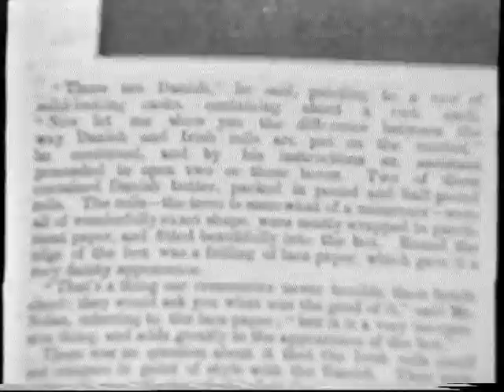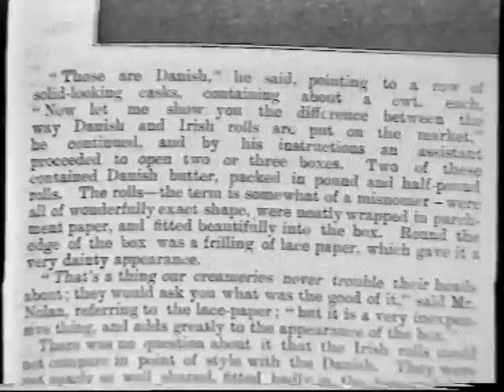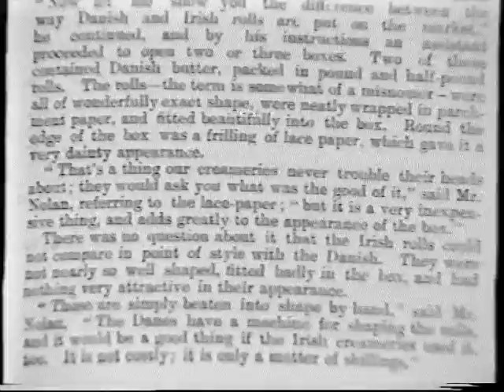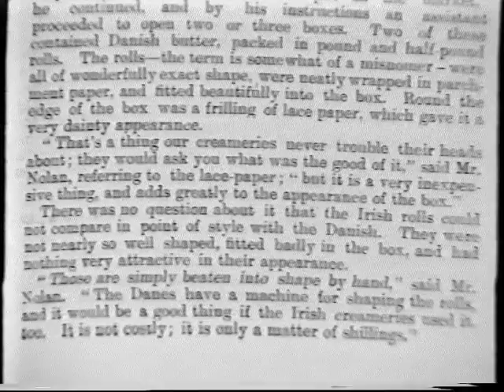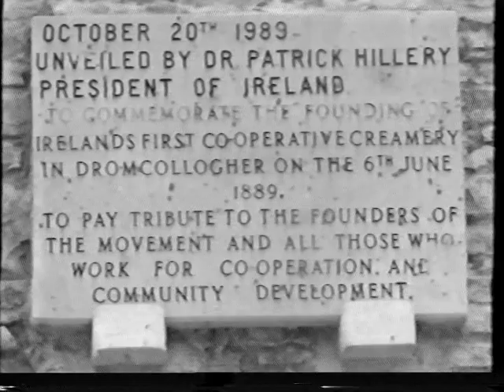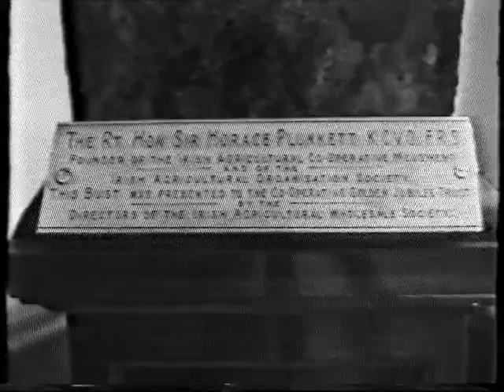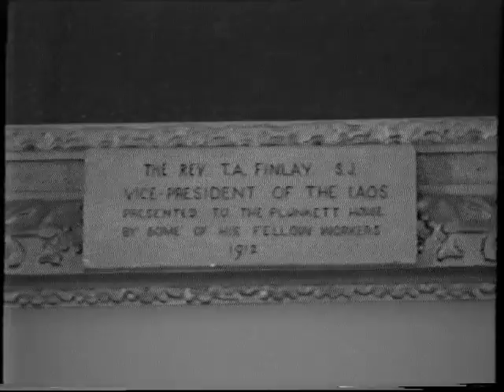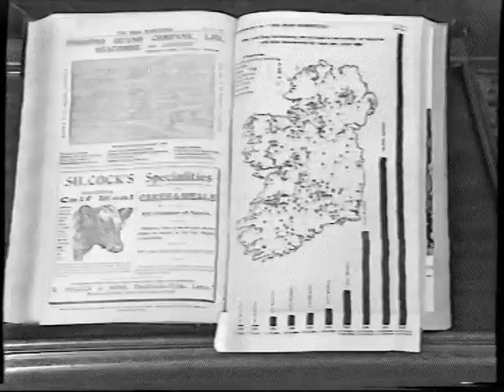National Dairy Cooperative Museum, Dromcollogher (Circa 1989)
This video was created to compliment a tour of Dromcollogher Cooperative Creamery (the first in Ireland).  It never was completed, hence the poor quality and the sudden end. The hope was it would be part of a tour of sights of the area including the Organic College (An tIonad Glas), Springfield Deer Park, and Dresden China Factory.